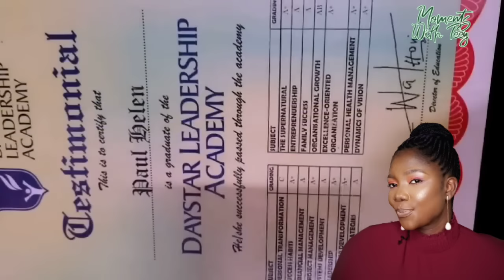The Helen Paul story.... Full video 😭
Hello, IDUNNU people.. Idunnu means 'Happiness'.
We are carriers of Good news...

LET US CONTINUE TO MAKE JESUS PROUD ANYTIME, ANYWHERE🙏🏻🙏🏻... ENJOY 👍